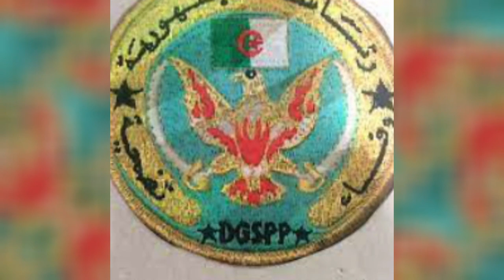General BELKACEM LARIBI : de Bouteflika à Tebboune - Qui est-il ?